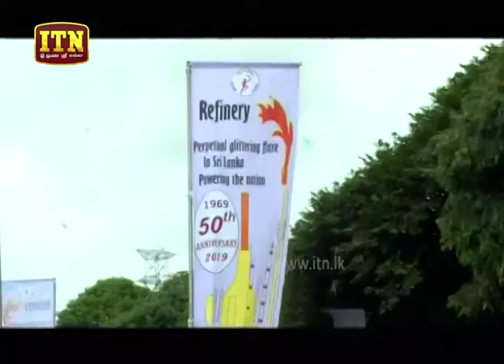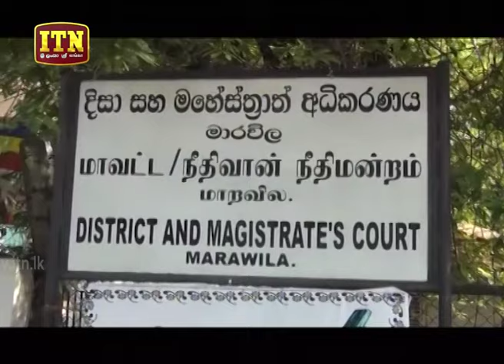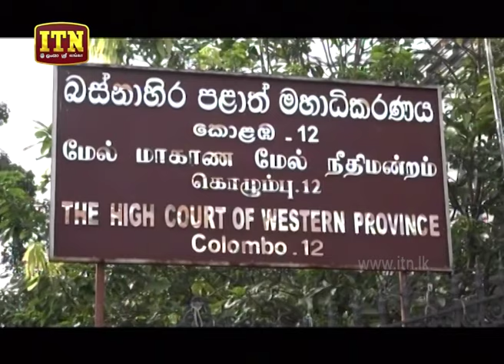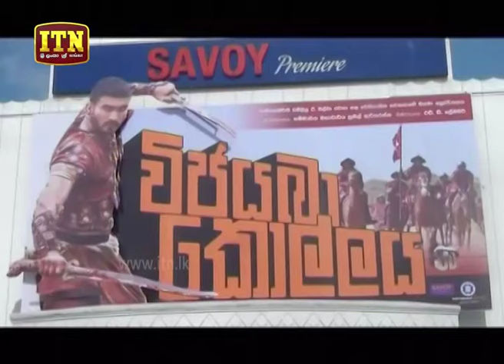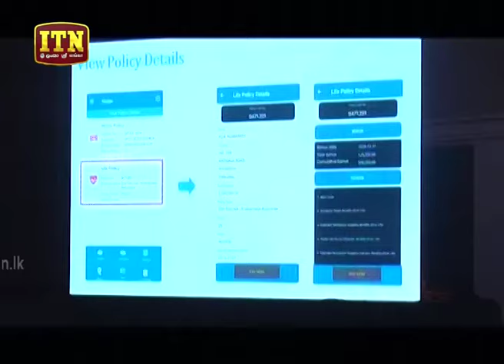ITN News 2019-08-07 | 09.30 PM